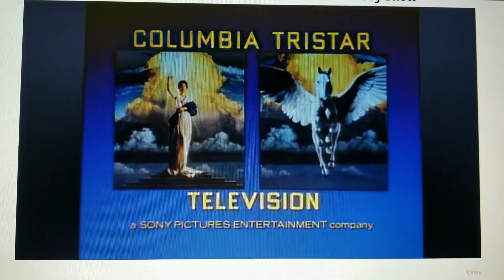Brillstein-Grey Entertainment/Columbia TriStar Television (1996)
From The Taco Bell Dana Carvey Show on DVD